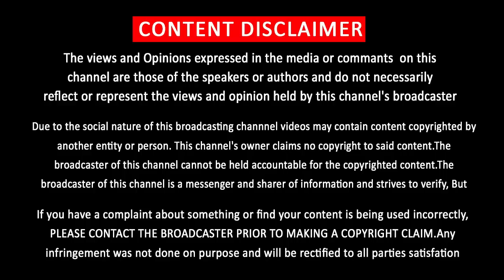Thala Ajith Special On Thalapathy63 | Mankath-2 Treat | Venkat Prabhu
தளபதி 63 படத்தில் தல ஸ்பெஷல் ……… மங்காத்த 2 அதிரடி